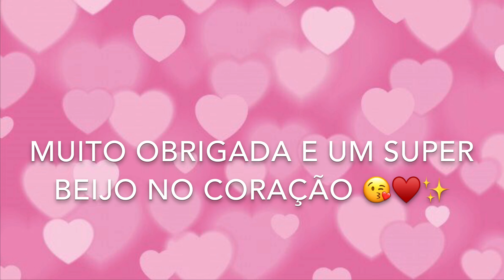PÃO VULCÃO DE QUEIJO SEM SOVAR E SEM SUJAR BANCADA USANDO SHAMOJI! Volcano Bread しゃもじを使う捏ねないヘソパン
Ingredientes:

200 ml de água morna (40°c)
5 g de fermento biológico seco para pão
15 g de açúcar granulado
300 g de farinha de trigo para pão (kyorikiko)
5 g de sal
12 g de azeite de oliva
110 g de queijo muçarela (fique à vontade para complementar com outros recheios como presunto, salsicha, atum com maionese, etc.)
Orégano

Assar em forno preaquecido a 210°c por 16 minutos

DICA: Recomendo fazer com o shamoji de cabo normal, porque esse do gatinho cansa de segurar porque é grosso e escorregadio

📷 A foto de hoje é do Carlos, ele fez quinoa com brócolis, tomate e acrescentou frango desfiado daqui do canal 👉🏻 . Fiquei com água na boca!

Ingredients:

  200 ml warm water (40 ° c)
  5 g dry yeast for bread
  15 g granulated sugar
  300 g wheat flour for bread (kyorikiko)
  5 g salt
  12 g olive oil
  110 g mozzarella cheese
  Oregano

材料：

 お湯 (40℃) 200 ml
 ドライイースト 5 g
 グラニュー糖 15 g
 強力粉 300g
 塩 5 g
 オリーブオイル 12 g
 モッツァレラチーズ 110 g
 オレガノ